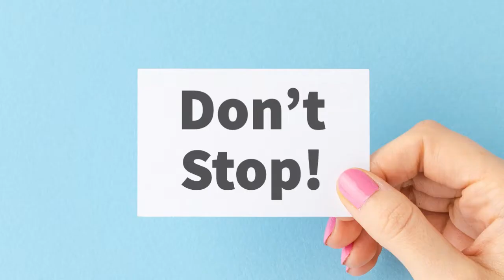Don't Stop!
Today, Pastor Bill brings us a message out of Acts, where he relates the things of the early church to things we do as a modern church! He encourages us with the central idea of continuing what we are doing.